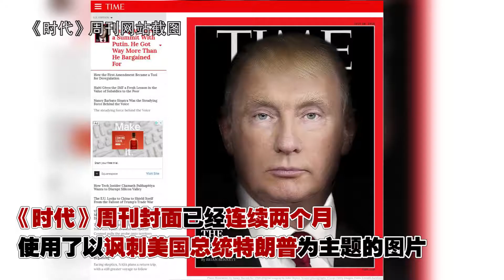《时代》周刊新创意：特朗普与普京合体【突发美国】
《时代》周刊此次的封面是一张美国总统特朗普与俄罗斯总统普京的合成照。在“双普会”刚刚结束之际，它巧妙展现了美俄外交历史上的这一特殊时刻。